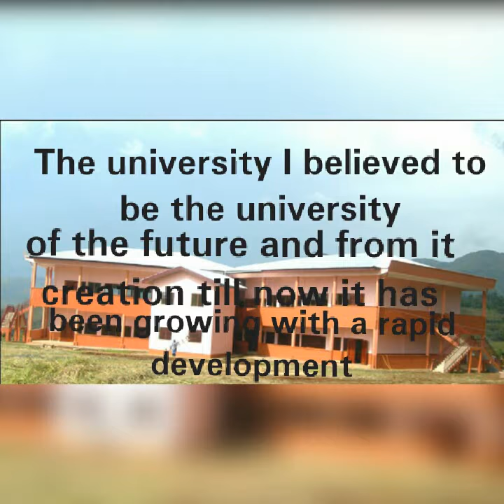The university of Bamenda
How the university of Bamenda looks like